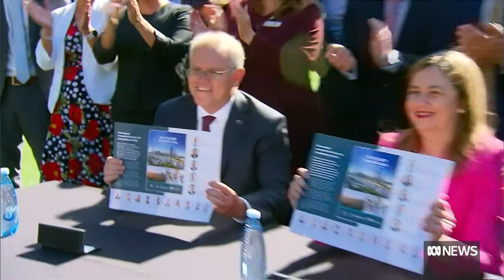South East Queensland to see $1.8b into transport, digital network and social projects | ABC News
More than 30 projects upgrading the region's transport and digital network — as well as improving its "liveability" — will be facilitated by an injection of $1.8 billion by all levels of government for the South East Queensland City Deal.